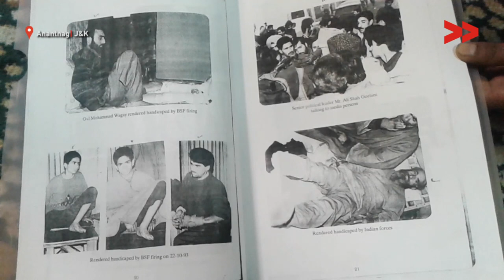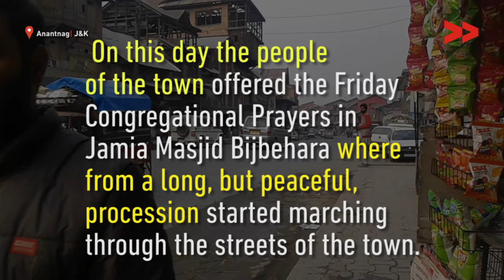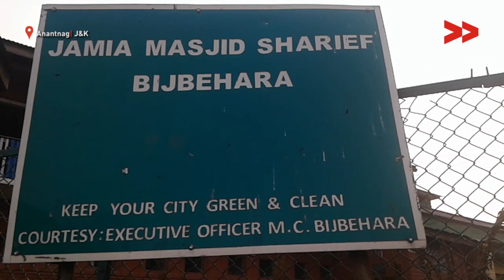Bijbehara Massacre: As Narrated by a Survivor | Basharat Reports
Basharat Amin reports from Bijbehara, Jammu and Kashmir for Video Volunteers.

On 22 october, 1993, around 51 civilians were shot dead by the Indian armed forces after protest broke out against the siege of Hazratbal Shrine (located in Srinagar). Dr Riyaz Ahmed Ganie was 13 years old boy - who also was caught in the firing of BSF of Indian army, he received bullets in his hand, abdomen, etc and was severely injured and later survived. He completed PhD also later. Riyaz narrates ordeal of the day.